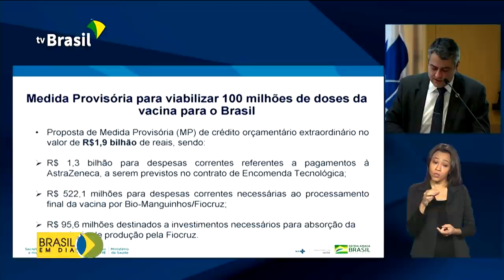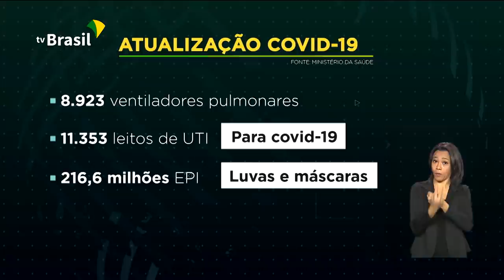Brasil em Dia - 04 de agosto de 2020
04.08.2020 - Brasil fecha acordo com laboratório britânico para produção de 100 milhões de doses de vacina contra a Covid-19; novo padrão de gasolina passa a valer no Brasil; Auxílio Emergencial: 800 mil novos beneficiários vão receber a primeira parcela na poupança digital da Caixa.